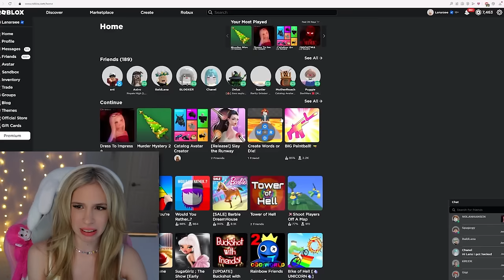ROBLOX FASHION SHOW...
Nolan from MrBeast and Lana  join Karl Jacobs and KreekCraft to play Roblox Dress to Impress! Which YouTuber has the best fashion??

Roblox YouTuber fashion show with @Lanaslifeee @NolanHansen